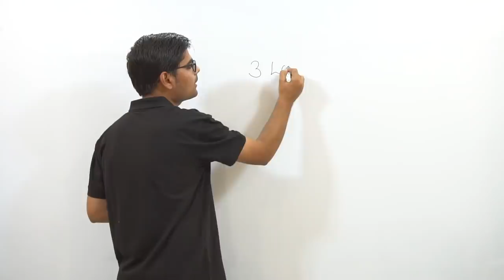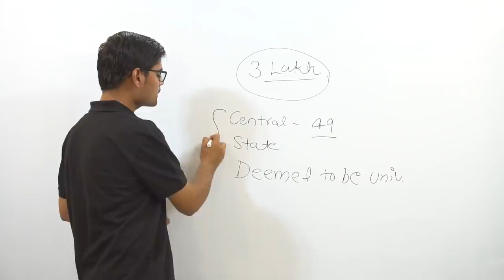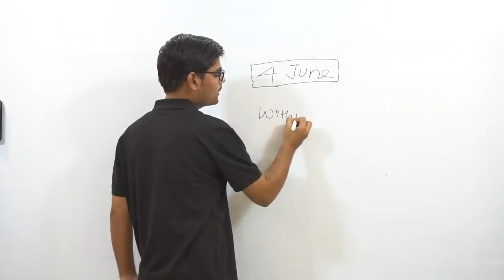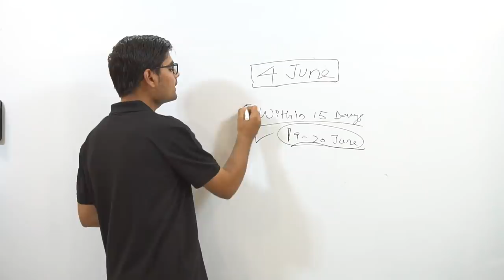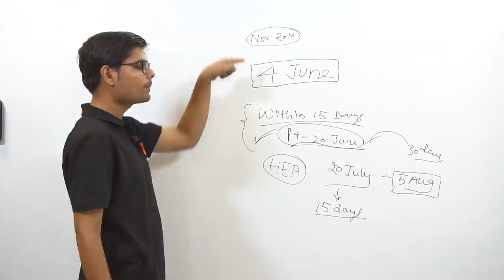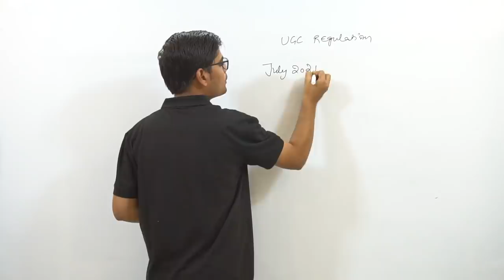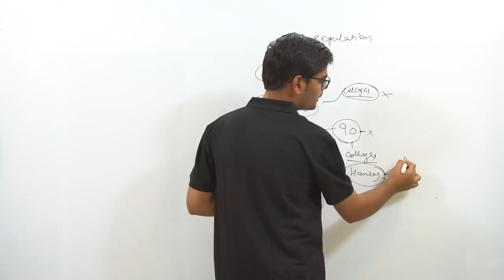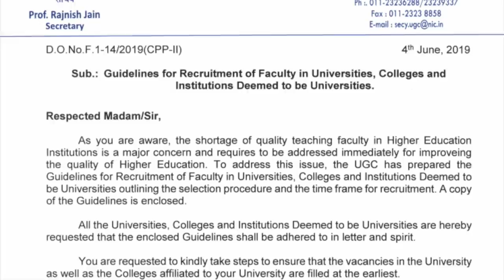UGC Notification 4th June - 3 Lakh Vacancies!!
Hello Everyone, UGC NET has released a New Notification on June 4th, 2019. In this Notification, UGC has given details of 3 Lakh Vacancies which are to be filled by November 2019.

In this Video, I have analyzed the complete Notification and brought out the gist of the Notification. So, watch the video till the end and make your future with these 3 Lakh Vacancies.

OUR COURSES